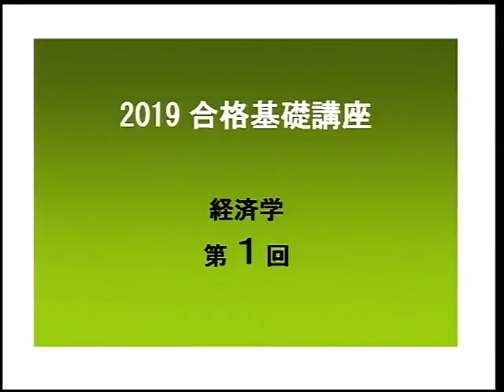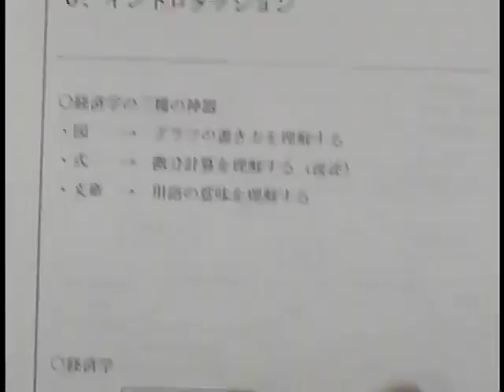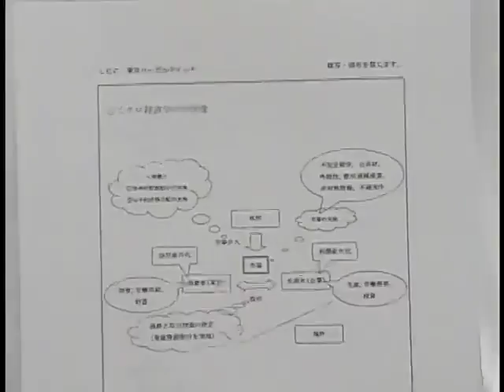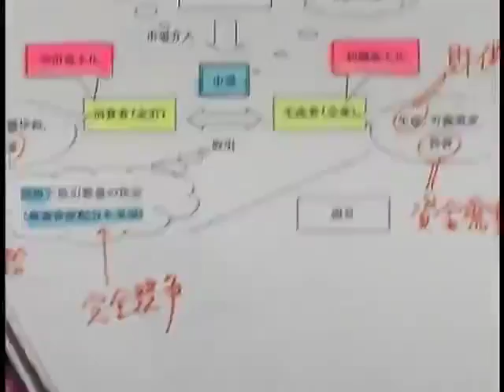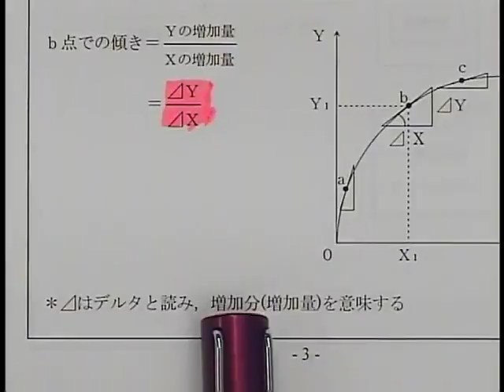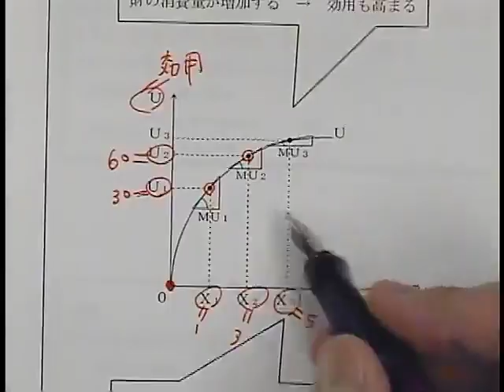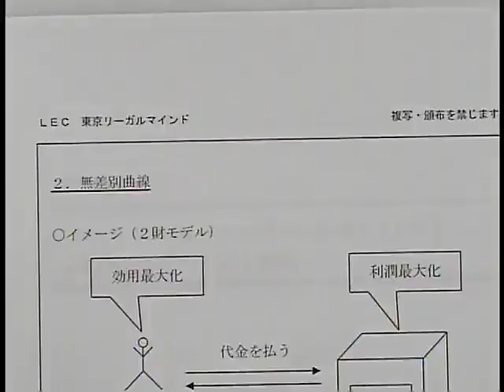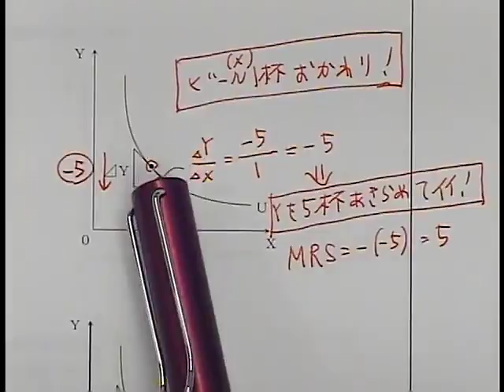【LEC不動産鑑定士】2019合格基礎講座「経済学」(第1回) 森田龍二 専任講師